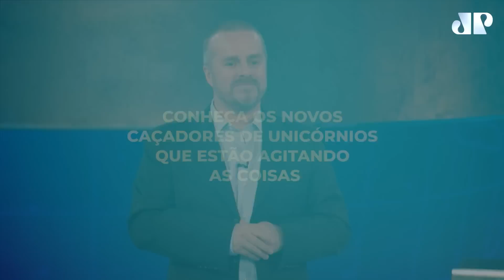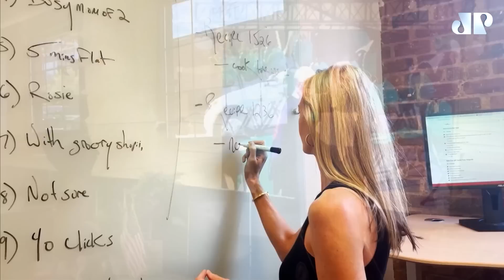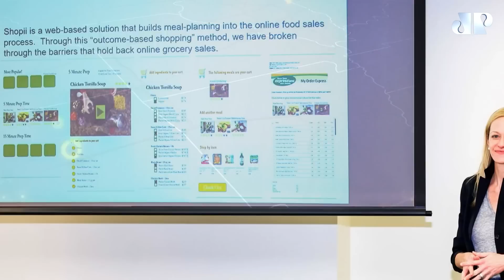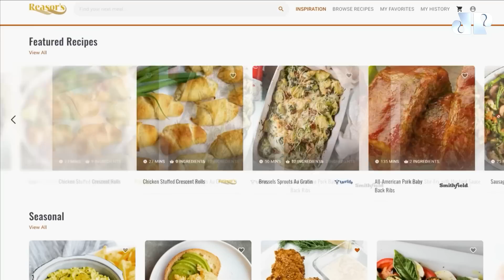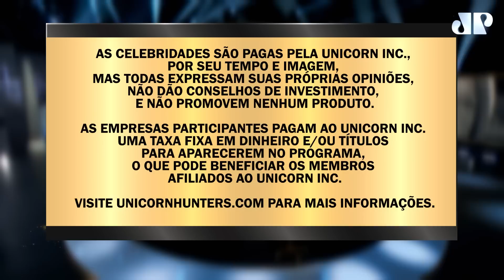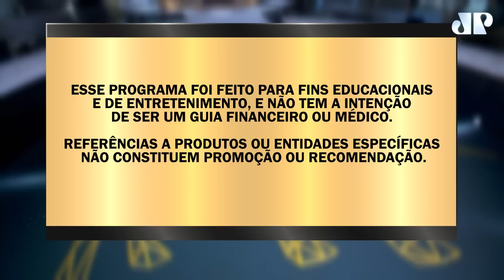Unicorn Hunters #13 Grocery Shopii - 09/04/2023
No programa dessa semana você vai conhecer Katie Hotze. Após uma pesquisa indicar que gastamos 53 horas por ano no mercado, a empresária criou Grocery Shopii que oferece um software de planejamento de refeições e receitas de compras que agiliza a jornada de compras online para que as famílias possam mais uma vez desfrutar juntas de refeições caseiras e nutritivas.